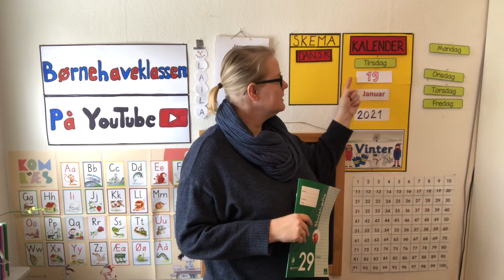Godmorgen -Kalender 19/1-21